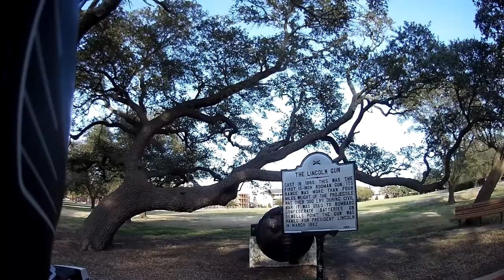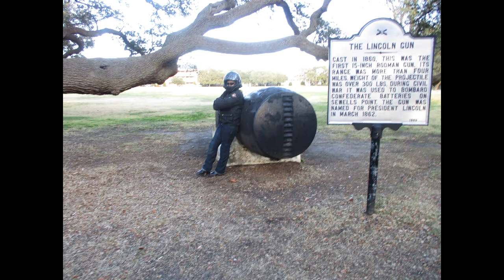Photography at Lincoln Gun With Biker Girl and her Triumph T120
Everything Motorcycle and Lifestyle,  Lots of fun and Information.

Biker Girl
Girl Biker
BMW R1250 RT
Triumph Bonneville T120
Fort Monroe Photography
BMW Motorcycles
Triumph Motorcycles .